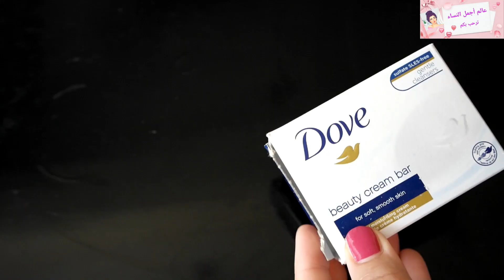بمسحة واحدة تخلصي من شعر الوجه والجسم والمناطق الحساسة والشعر سيسقط وحده من الجذور بدون ألم وللأبد